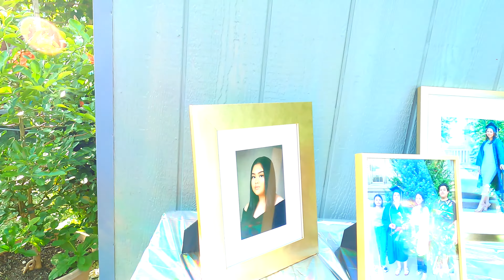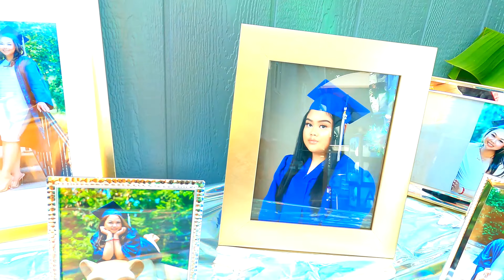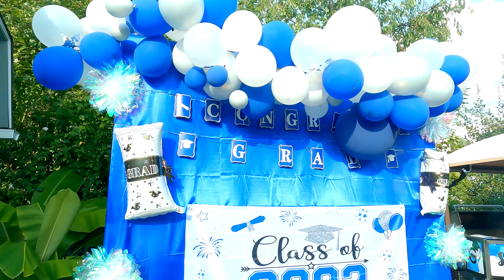Congratulations, Class of 2022! : | [ 8 Hồng ]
Hồng cảm ơn mọi người rất nhiều! hãy bấm chuôn theo dõi để không bỏ lỡ những clip mới nhất. - ♥
★ Google Keyword.
8 Hồng Tour, 8 Hong Tour, 8 Hồng Videos ,8 Hong Videos,8 Hồng YouTube,8 Hông Google,8 Hồng Youtube+Google
 ► FanPage :
© Video Copyright By : 8 Hồng